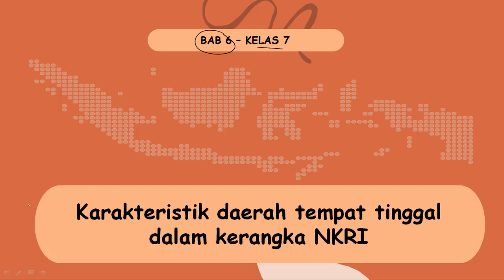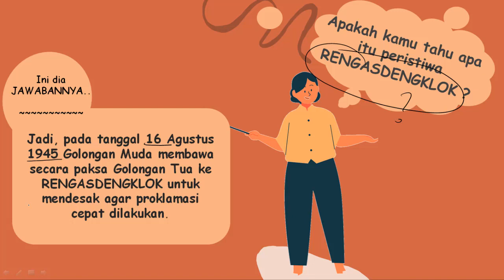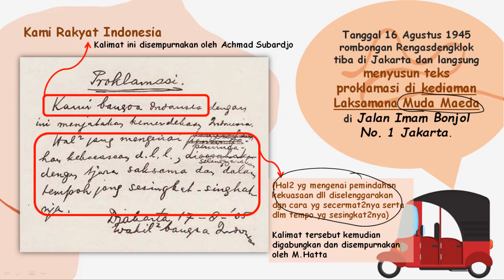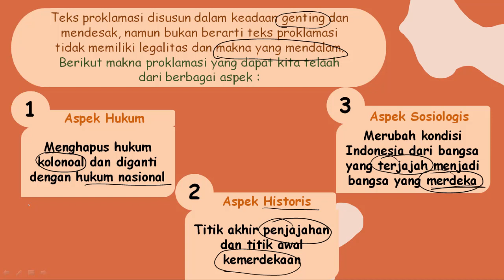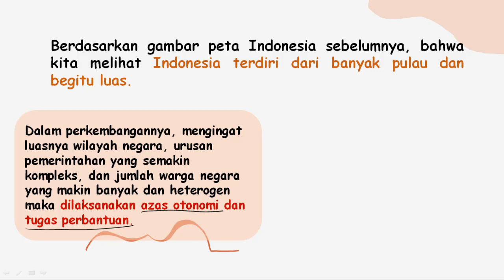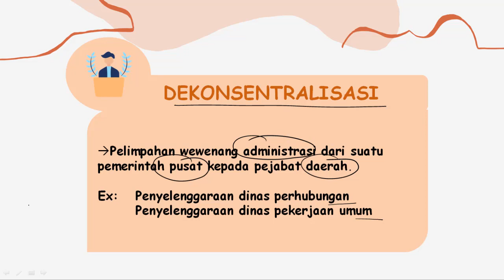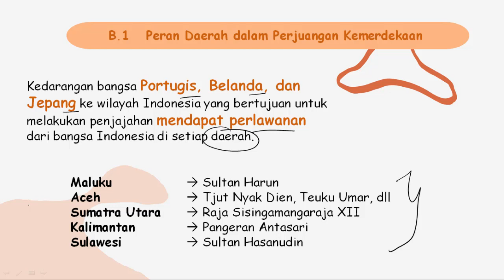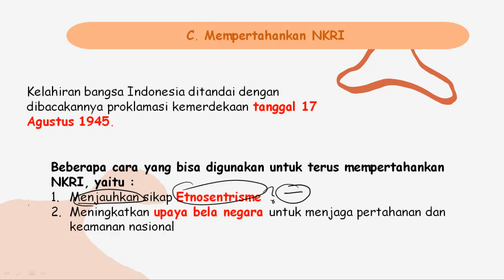PPKN KELAS 7 (BAB 6) FULL - KARAKTERISTIK DAERAH TEMPAT TINGGAL DALAM KERANGKA NKRI